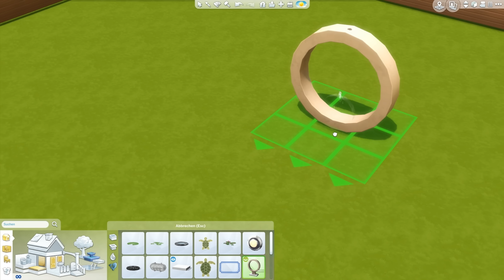Sims 4 [An die Arbeit]: Ein neuer Pool + Addon-Spekulationen #396 | Let's Play ★ [GERMAN/DEUTSCH]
Let's Play Sims 4 An die Arbeit mit zaaap! [GERMAN/DEUTSCH]

Sims 4 - Limited Edition
Outdoor-Leben
An die Arbeit
Luxusparty Accessoires
Sonnenterrassen Accessoires
Wellness Tag